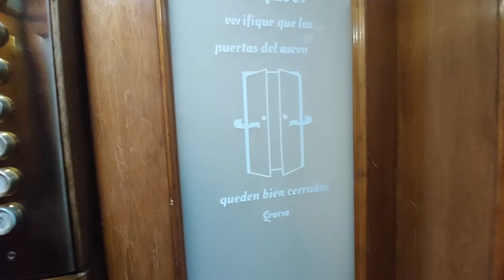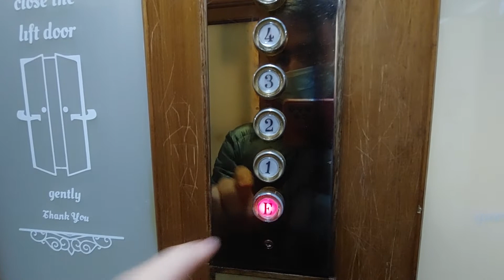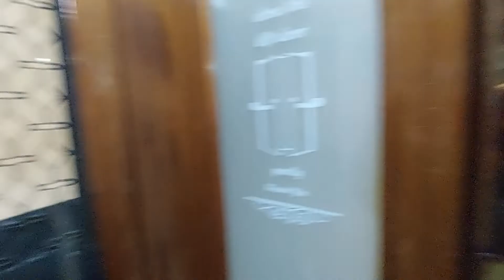Old 1930s lift in Barcelona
Location: Avda. Diagonal, 227, 08013 Barcelona
Capacity: 300 kg 4 pers
Serial num: RAE 3770
Date inspection: 22-1-21
Number CE: 0808E32
Floors served: 9 - E, 1, 2, 3, 4, 5, 6, 7, 8
Doors: 1, 2, 3, 4
Year built: 1930